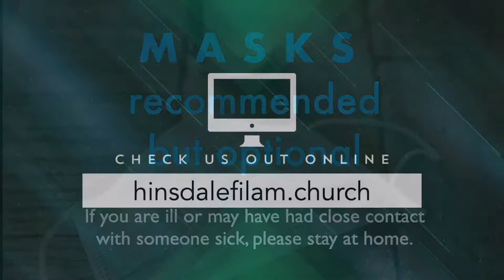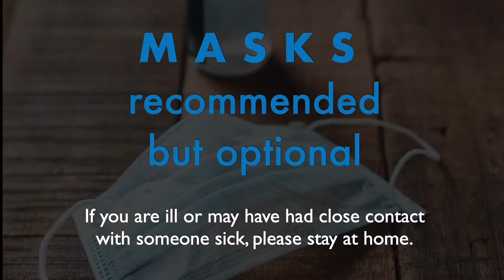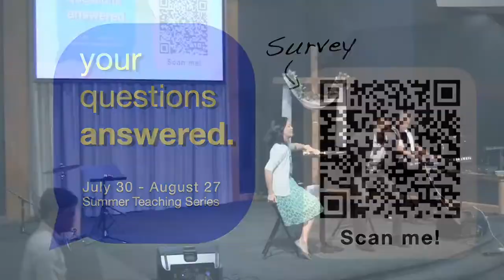Questions Answered | Relationship Questions | Pastor Nestor & Katherine Soriano | Aug 20, 2022